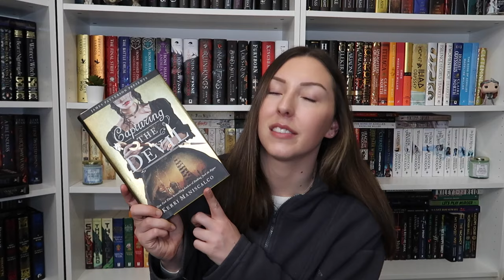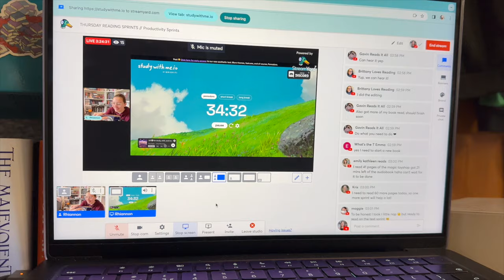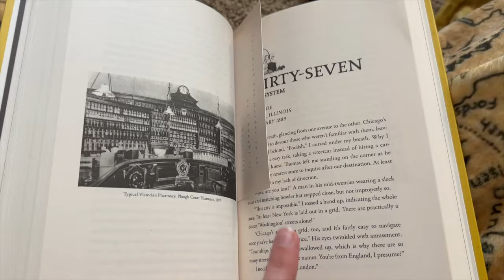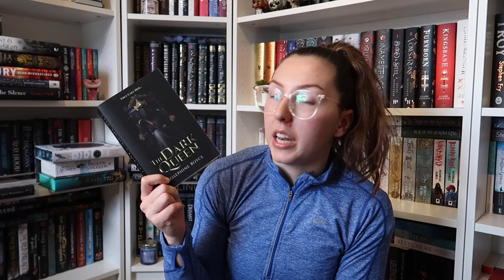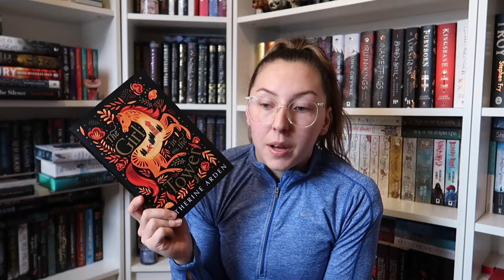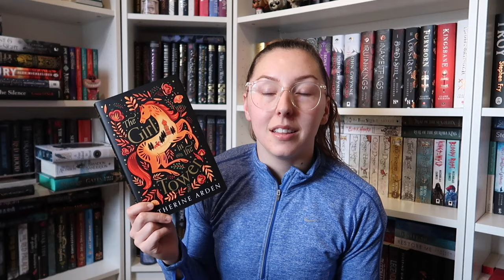THE LAST WEEK OF REALMATHON // Weekly Reading Vlog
SECOND CHANNEL: @lifewithrhi